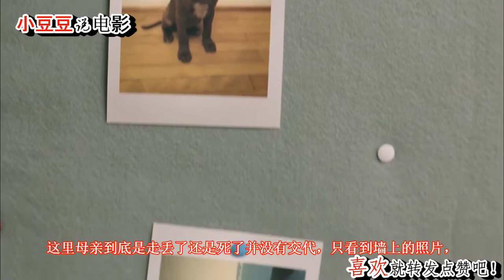贪婪的美女意外获得超能力，哭出来了面条，从此走上致富道路